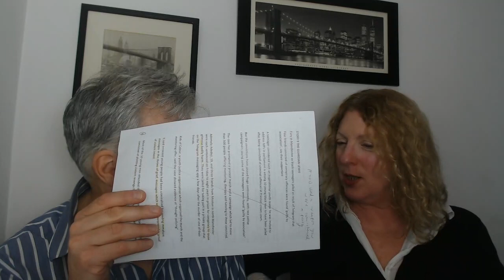Nunhead American Radio - Week 19 of "Lewis Schaffer's March toward Death" with Lisa Moyle. All New!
All New! Week 19 of "Lewis Schaffer's March toward Death" where Lewis goes over his calendar with his very contrarian co-host Lisa Moyle and talks about his health.

A programme for the American community of Nunhead, southeast London, presented by New York comic Lewis Schaffer and co-hosted by American economist Lisa Moyle. Recorded live for radio in Lewis's kitchen overlooking beautiful One Tree Hill and Honor Oak Reservoir, and youtubed after broadcast.

Now in our 14th year. Or 15th year? Our best show ever!